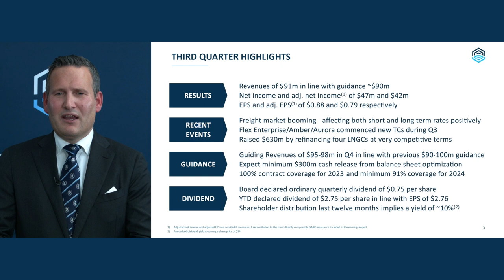Flex LNG Q3 2022 Key Takeaways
Key takeaways from Flex LNG's (NYSE/OSE: FLNG) Q3 2022 Results Presentation on November 15, 2022.